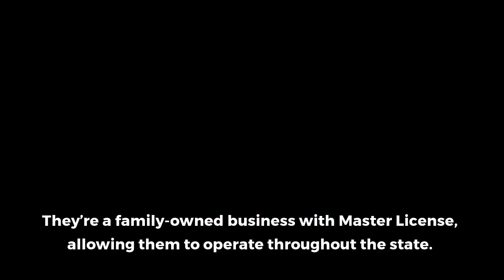Louisville, KY Contractor Can Upgrade Your Plumbing Fixtures To Become ADA-Compliant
To make sure you don’t fall foul of the accessibility regulation in Louisville, Kentucky, hire experienced plumbers well-versed in providing accessible plumbing solutions. to discuss all your commercial plumbing needs.